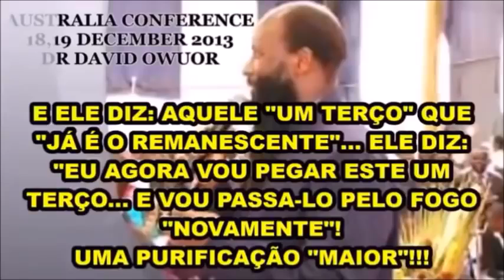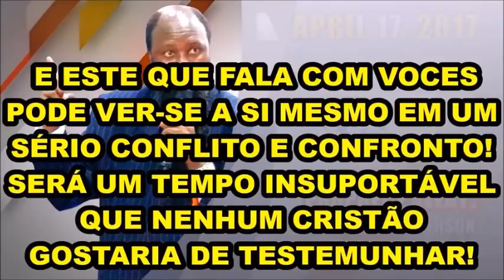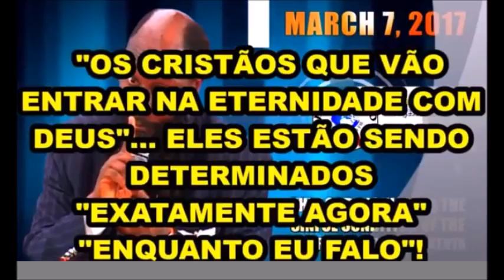DIAS DE TRIBULAÇÃO DA IGREJA ANTES DO ARREBATAMENTO E DA GRANDE TRIBULAÇÃO!!! Profeta David Owuor